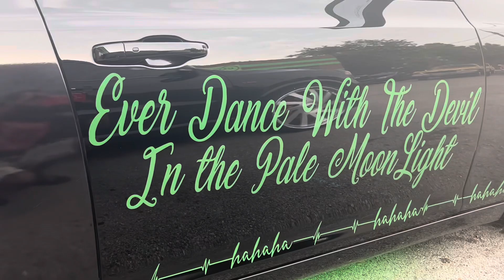Austin’s 300S Rocket City Joker